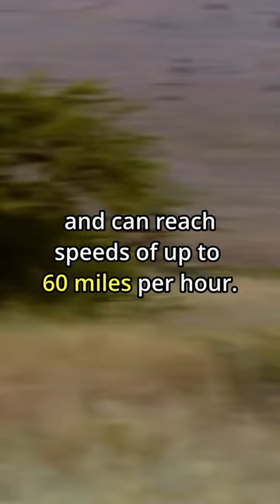Would you rather FIGHT an ostrich or a panda??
Ostriches, while not aggressive by nature, can become defensive if they feel threatened. They have powerful legs and sharp kicks that can cause serious harm. Ostriches are incredibly fast runners and can reach speeds of up to 60 miles per hour. This speed gives them a significant advantage in escaping from threats.

On the other hand, Pandas have a strong bite and sharp claws, but their primary defense mechanism is their size and strength. Adult pandas can weigh around 200 to 330 pounds. They would likely try to intimidate rather than actively engage in a fight.